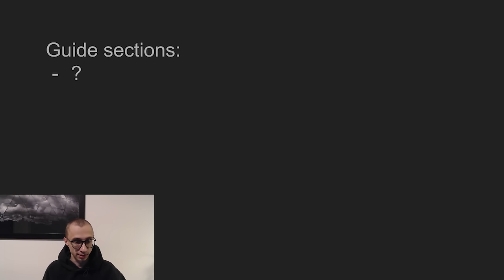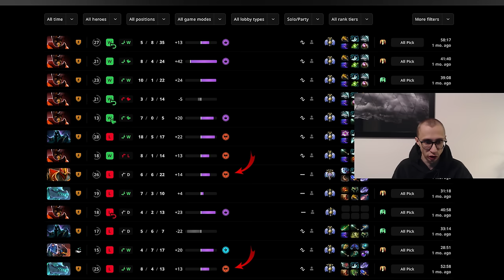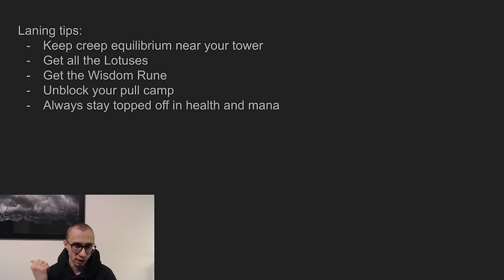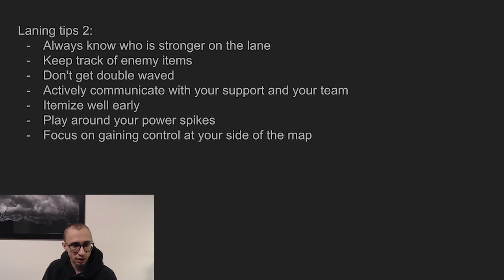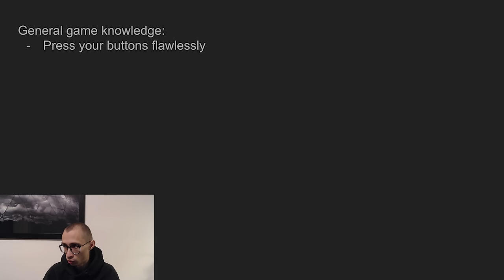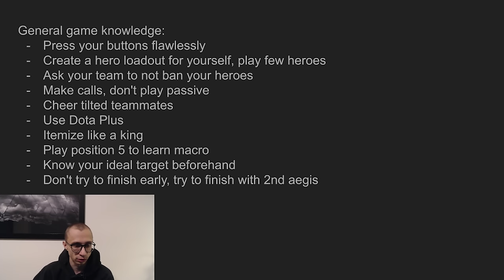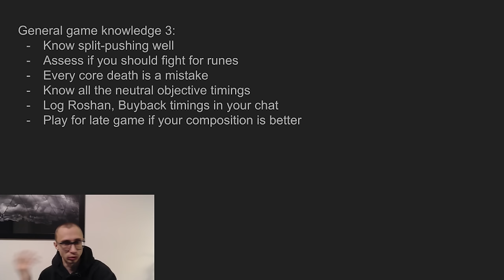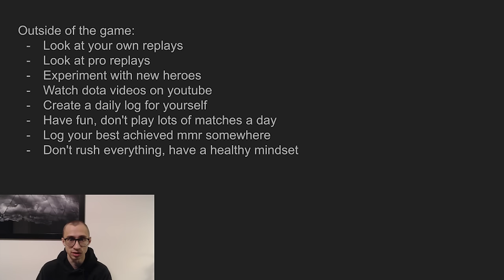The ultimate OFFLANE guide (Position 3) | Dota 2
Chapters:
0:00 - Introduction
1:27 - Learning mindset
7:36 - Offlane role description
10:13 - Laning knowledge
20:48 - General game knowledge
34:38 - Out of game knowledge
40:14 - Ending